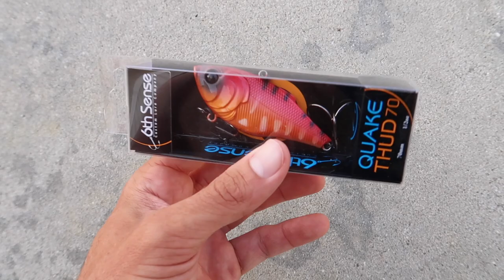Catching HUGE Fish on GIANT Livebait! (INSANE)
in this livebait fishing video we catch huge fish while livebait fishing! Let me just tell you... This was a INSANE day of livebait fishing! I swear every livebait fishing video we film gets crazier every time! Do you like livebait fishing? Have you ever went livebait fishing? What livebait fishing video should I film next? Let me know if you like these bass fishing videos / livebait fishing videos. Also leave your feedback on the giant livebait fishing videos / cat fish fishing videos! Now lets go catch some huge fish on giant livebait while bank fishing!!

Code - KickBassSuper6